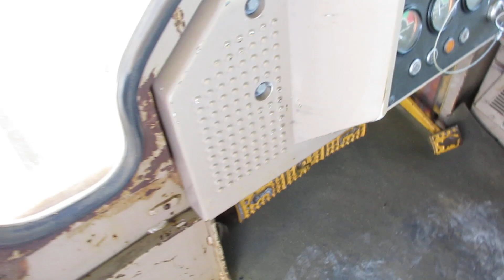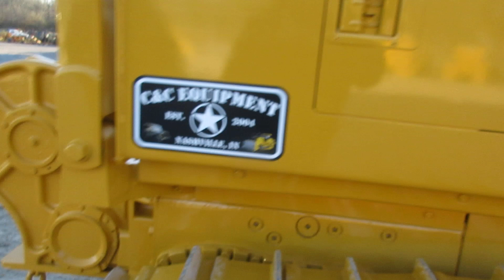John Deere 650G LGP Dozer With winch full Cab C&C Equipment